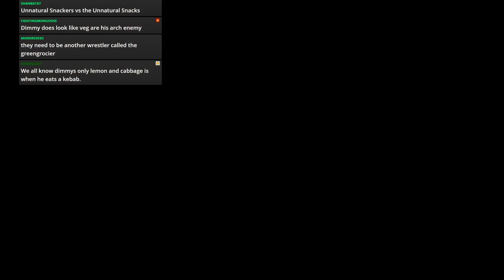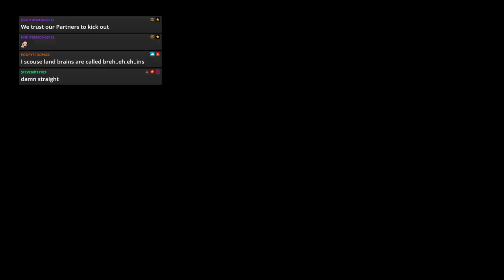WWE 2k19 - JFW Efed - STAND FIRM - Episode 77